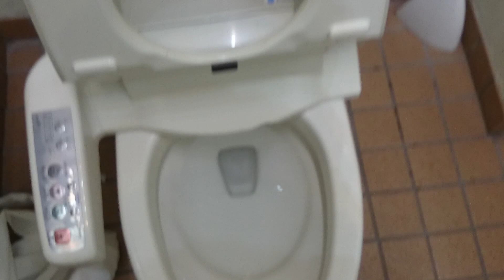LIXIL・INAX BC-130SU(アメージュG/Amejyu G)｜ローソン相模原二丁目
品番:BC-130SU + シャワートイレP20タイプ(CW-P22AF)
カラー:BN8(オフホワイト)
場所:ローソン/相模原二丁目

流水音が鳴らないだと!?

No running water sounds !?